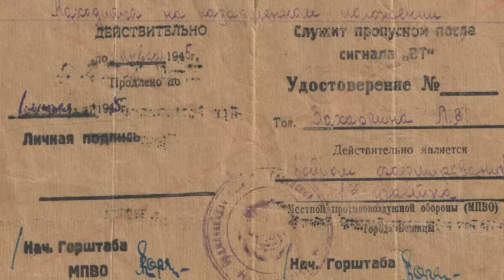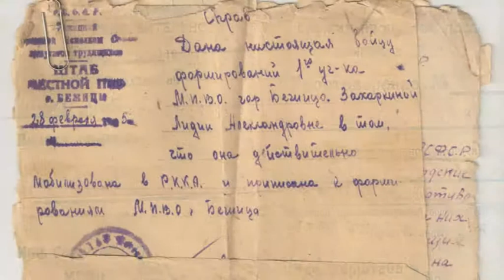Портрет победы №18